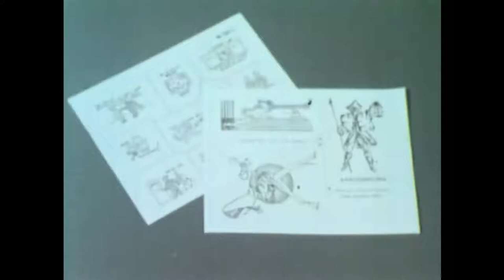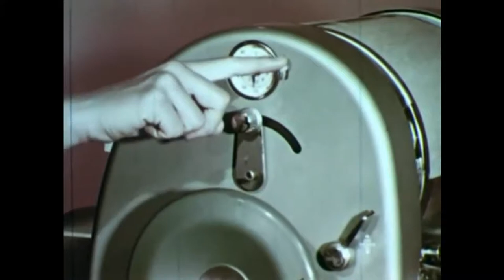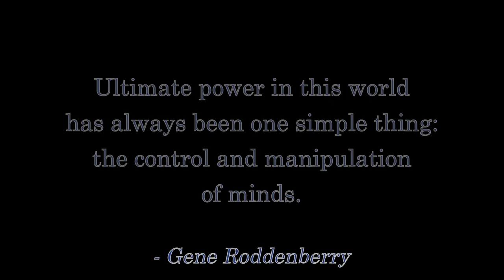Fandom In 1939 By the Fandi Master!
Tales From SYL Ranch is live Mondays and Fridays on YouTube at:

NORTH AMERICA:
- Eastern: 9pm
- Central: 8pm
- Mountain: 7pm
- Pacific: 6pm

UTC:
- 2am the next day